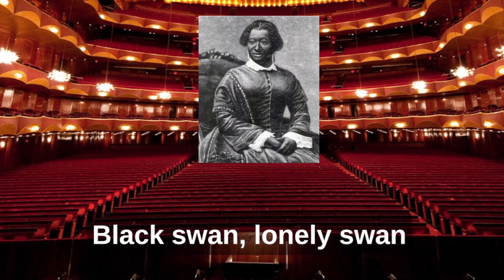Elizabeth Greenfield (Black History Month #2)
DM for reuse permission

Second installment of my original musical celebration of Black History Month. This week we celebrate Elizabeth Greenfield (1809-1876), an African American singer who filled the 4,000-seat Metropolitan Hall in New York City for a white-only audience. She apologized to her own people for their exclusion from the performance and gave a benefit concert African Americans were able to attend.

She also performed for the Queen of England and later created her own opera troupe.Little is know about her. She was born into slavery and was separated from her family, who were sent to Liberia while she remained behind. I always think about how lonely and amazing and bewildering her life as a singer must have been.